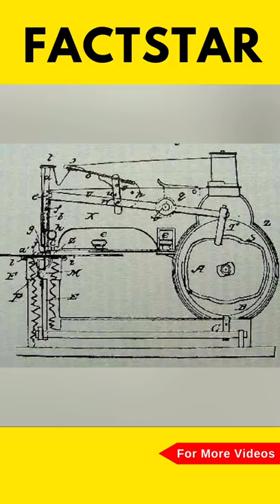Safety Pin का Invention किसने किया था? | FactStar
Safety pin is one of the most useful invention. Which can be used as a back-up in any Situation. but have you ever wondered that how Safety pin was invented? So in this video, I'm going to tell you about How safety pin was invented and also who invented it in detail.